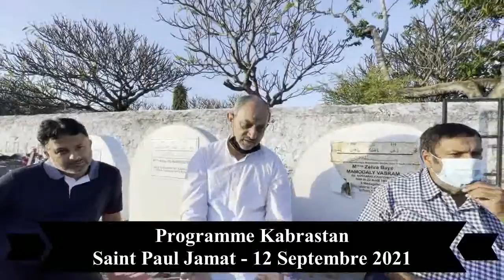Run Ouest Pgr Kabrastan 12092021 Yasseen